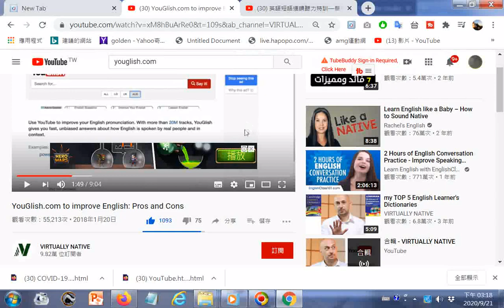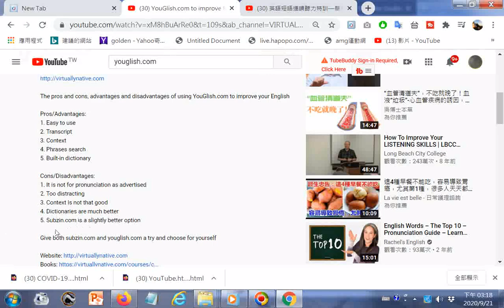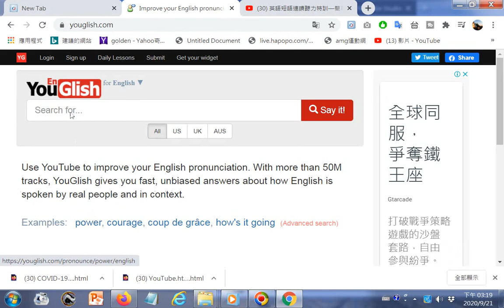20200921搜尋英語會話學習網站YouGlish